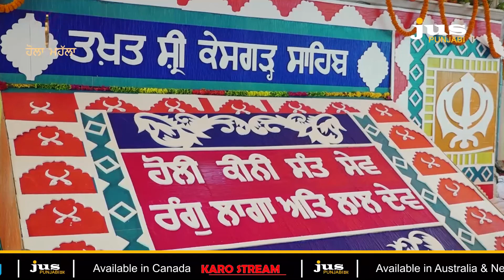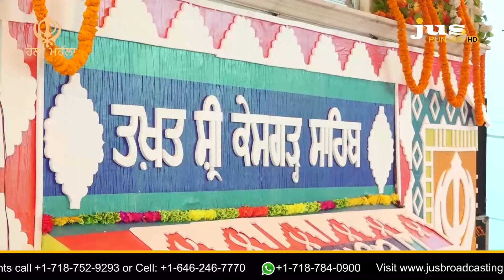🔴Live Holla Mohalla 2022 !! Sri Anandpur Sahib !! ਹੋਲਾ ਮਹੱਲਾ ਅਨੰਦਪੁਰ ਸਾਹਿਬ || JUS TV